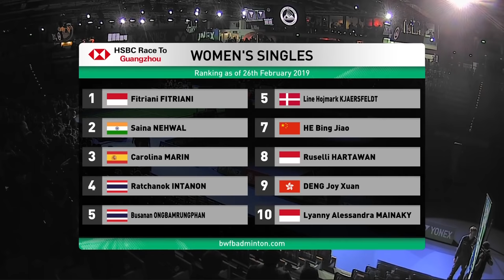F | WS | Ratchanok INTANON (THA) [3] vs Akane YAMAGUCHI (JPN) [2] | BWF 2019